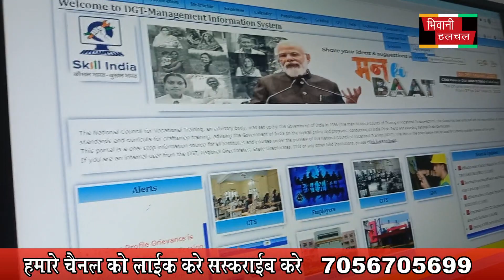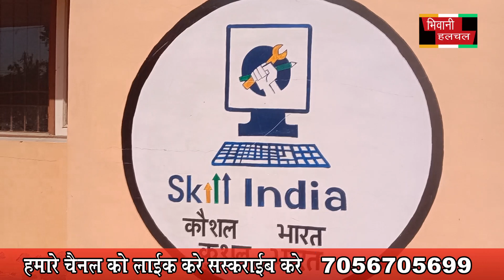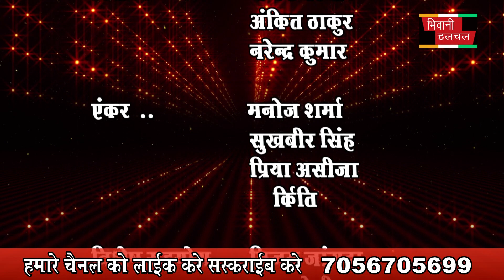भिवानी आईटीआई में भिवानी में 20 मार्च को रोजगार मेले का आयोजन किया जाएगा